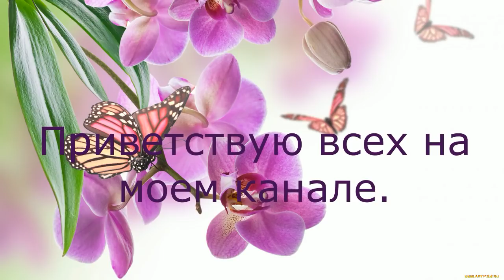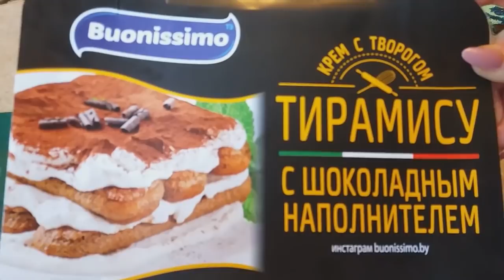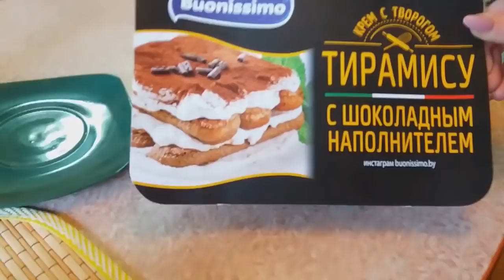VLOG: Домашние посиделки в праздник.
МЕНЯ ЗОВУТ ГАЛИНА  Я РАДА ВАС ПРИВЕТСТВОВАТЬ НА СВОЕМ КАНАЛЕ .

СПАСИБО ЗА ВРЕМЯ ,УДЕЛЕННОЕ  МОИМ ВИДЕО .
ПРИЯТНЫХ ВАМ ПРОСМОТРОВ